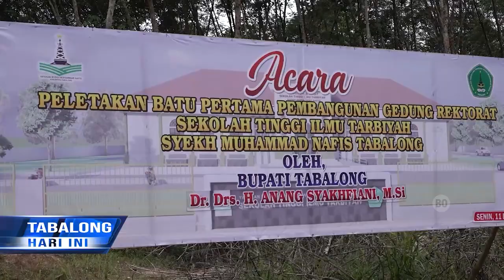Kampus STIT Syekh Muhammad Nafis Tabalong Dibangun di Tanjung Green City